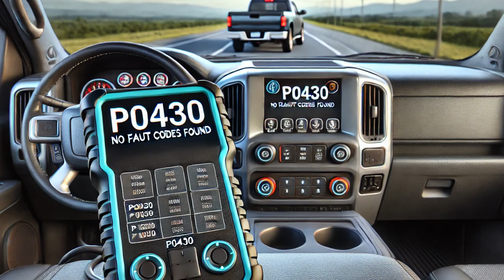P0430 Catalyst System Efficiency Below Threshold Ford F150 2015-2020 diagnosing, fixing. Real case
“In this video, I explain how I diagnosed and fixed the error code P0430 - Catalyst System Efficiency Below Threshold (Bank 2) on a Ford F-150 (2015–2020).

The issue was traced to a faulty catalytic converter. I demonstrate step-by-step how I confirmed the diagnosis, starting with a visual inspection of the catalytic converter. Using a non-contact pyrometer, I measured the temperatures at the inlet and outlet of the catalytic converter. The readings revealed that the outlet temperature was lower than the inlet, indicating an internal failure.

To further confirm the issue, I tapped on the catalytic converter with a rubber mallet and heard a rattling noise, which verified internal damage. After replacing the catalytic converter, I cleared the error codes and performed a road test. The vehicle operated properly, the check engine light stayed off, and no fault codes returned.

If you’re dealing with a P0430 error, this video provides a comprehensive guide to diagnosing and resolving the problem.”